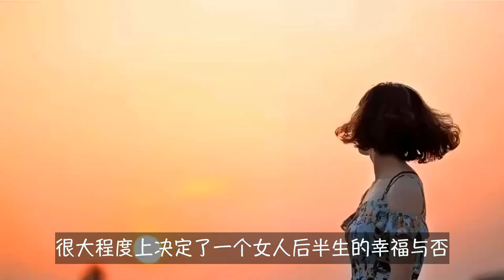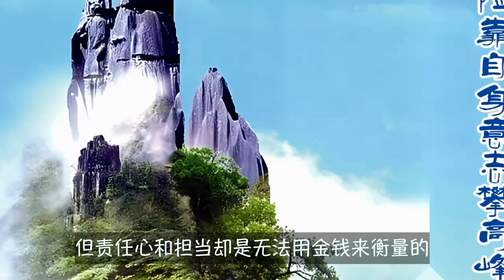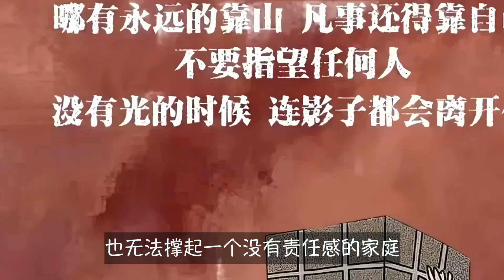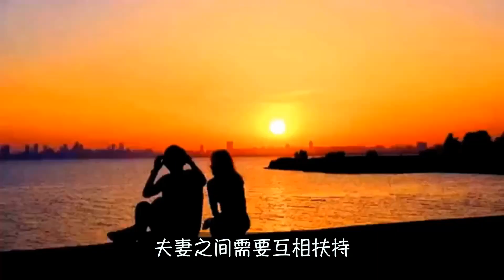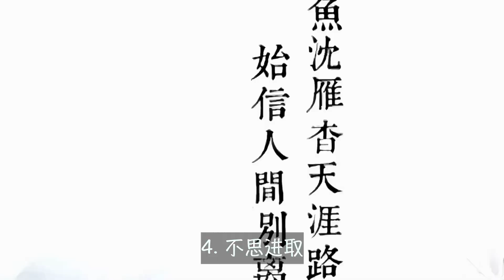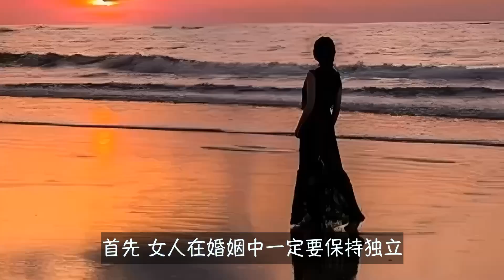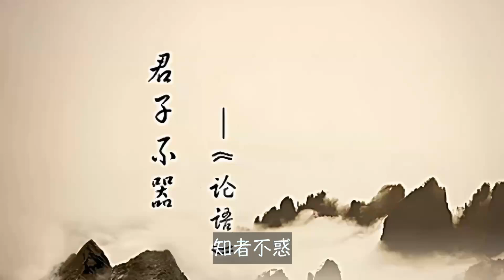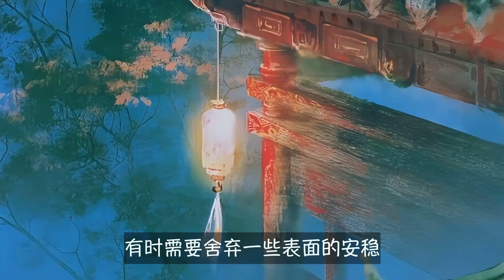你婚姻中的痛苦，可能源于老公的这四个状态！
在婚姻中，女人最大的悲哀不是衰老和贫穷，而是她的老公年过半百，仍然处于逃避责任、自私自利、负能量满满、不思进取的状态。

本期视频将带你探讨婚姻中最常见的四大问题，并为女性提供实用的建议，帮助她们找到在婚姻中保持智慧与力量的秘诀。无论你的婚姻现状如何，你都能通过改变自己，找到更幸福的生活方向。

本期視頻制作人員：
文案/策劃：小松
剪輯/字幕：小天
校對/後期：夏明